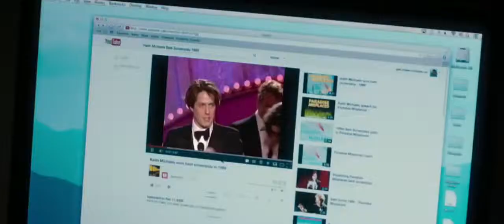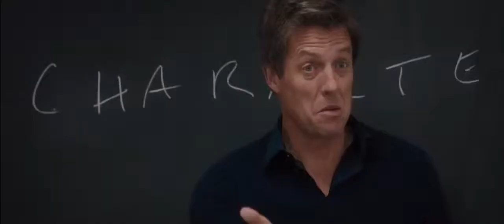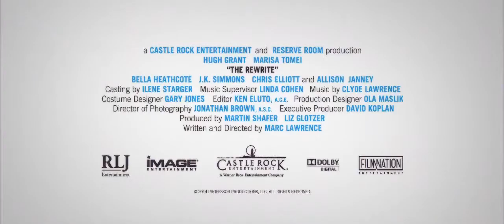The Rewrite Official Trailer (2014) - Hugh Grant, Marisa Tomei HD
Once upon a time, Keith Michaels (Hugh Grant) was an Award-winning Hollywood screenwriter, but divorce and a string of unsuccessful films have left him with nothing but bad debts and blank pages. So when his agent arranges a job as guest screenwriting professor at a remote university in upstate New York, a desperate Keith cant say no. Initially hoping to give minimal effort to actual teaching so he can focus on his next script, Keith unexpectedly finds himself becoming invested in his students lives, including Holly (Marisa Tomei), a single mom looking to start her own new chapter. The Rewrite features an all-star cast, including J.K. Simmons, Allison Janney, Chris Elliott) and Bella Heathcote.